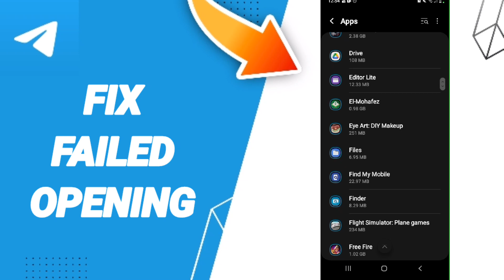How To Fix Failed Opening On Telegram App